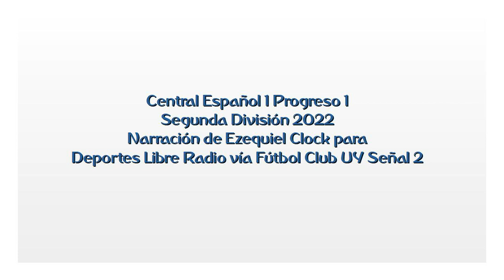Central Español 1 Progreso 1 - Segunda 2022 (por Ezequiel Clock)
Los goles del partido, por Ezequiel Clock y Eugenio Hernández para Deportes Libre Radio vía Fútbol Club UY Señal 2 ONline.